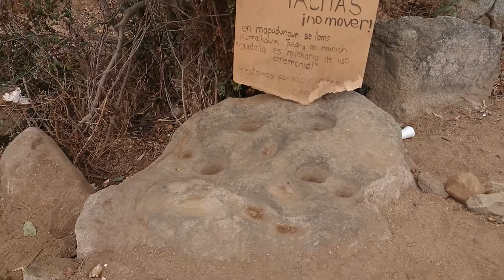14 de junio de 2021